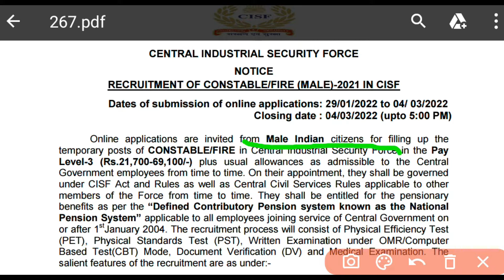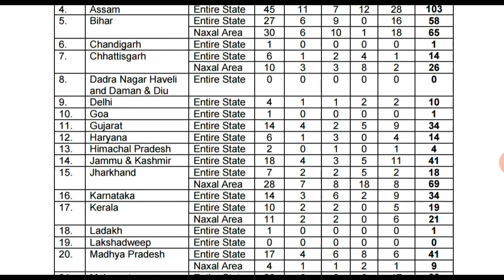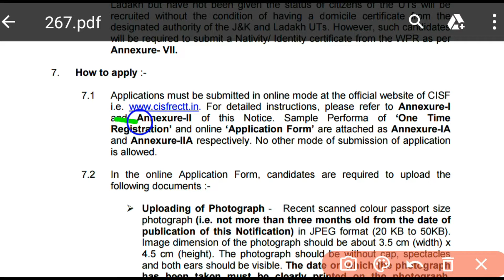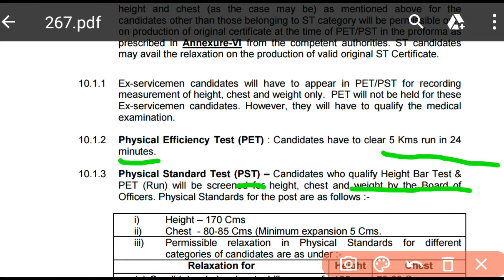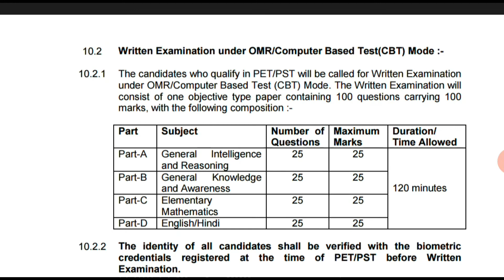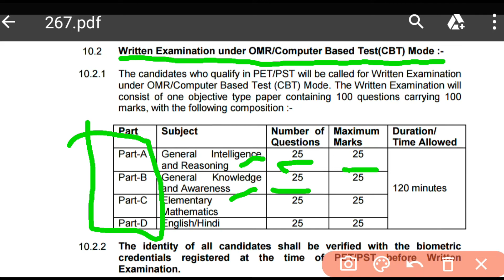CISF Recruitment 2022 | CISF Constable 2022 | How To Apply | Exam Mode & Syllabus | 5 Er Pathshala